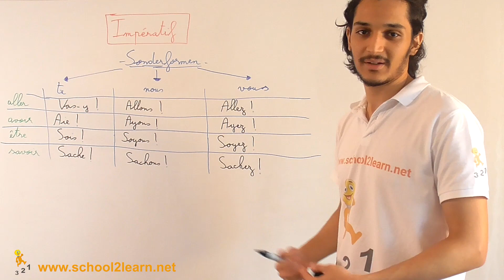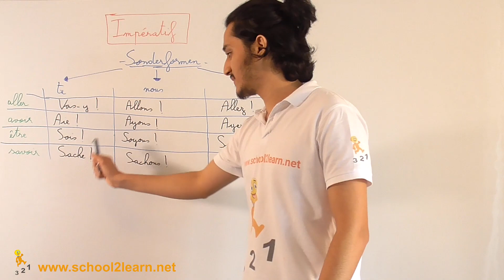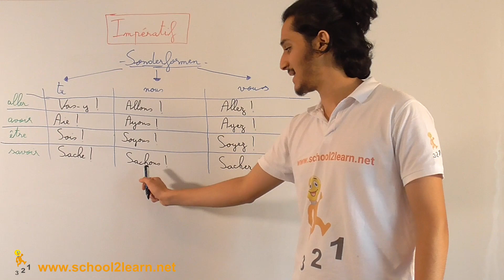Impératif: Sonderformen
Die Sonderformen im Impératif.